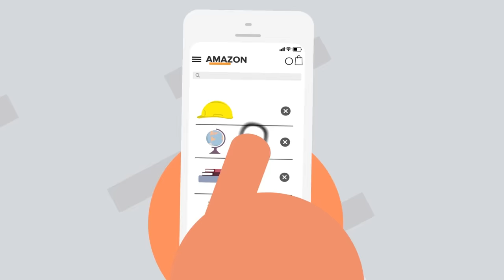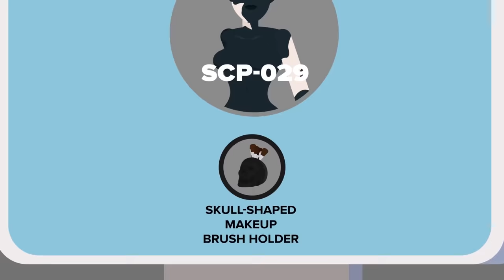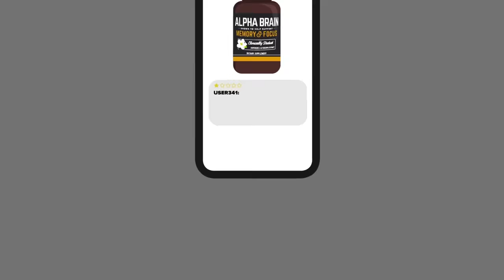SCP Edition - Weirdest Things on Amazon - Dr Bright's Great Idea!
SCP-963 is a Euclid Class Anomaly also known as Immortality.

In this video we explore Dr Jack Bright and one of his mischievous ways gone wrong via iPhone Amazon app.

SCP Edition - Weirdest Things on Amazon is based on "SCP-963" by AdminBright